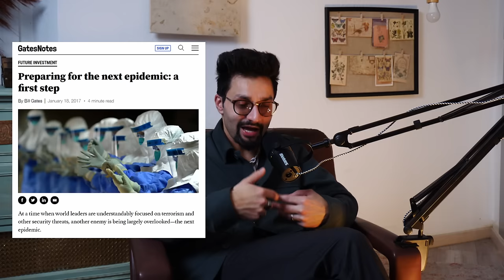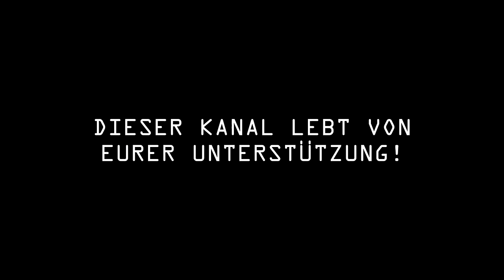Darauf bereitet uns Obamas Apokalypse-Film vor | Erklärt - Kritik - Review | Illuminationen #10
Der apokalyptische Thriller „Leave The World Behind“ hat heftige Diskussionen im Netz ausgelöst. Während manche Netflix-Zuschauer darüber rätseln, was die versteckten Symbole und Botschaften bedeuten könnten, fragen sich andere, warum gerade Michelle und Barack Obama diesen Film produzierten. Worauf werden hier vorbereitet? Dieser Frage stellt sich Tariq Hübsch in der 10. Folge von Illuminationen.

Wir sind unabhängig und wollen crowdfinanziert bleiben. Dafür brauchen wir eure Unterstützung! 💪 Über diese vier Wege ist das möglich:

Überweisung ► Tahir Chaudhry, IBAN: LT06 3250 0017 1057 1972, BIC: REVOLT21, Verwendungszweck: Grenzgänger-Support

Kryptowährungen ►
​BTC: 14W3YRNTtEtDZrfuN35skqEkYMpwQzprxi
BCH: qr3qs2udeu9250la7wxc922wet0kavy2fsz9gn5xdd
ETH: 0x3c9014f7a67DE73f7cBc11eAa41bE0E6a6AA09A5
USDT: 0x3c9014f7a67DE73f7cBc11eAa41bE0E6a6AA09A5